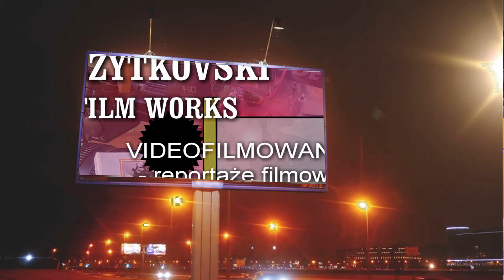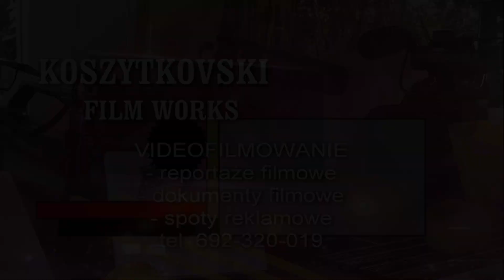Koszytkovski Film klip promocyjny 2K22